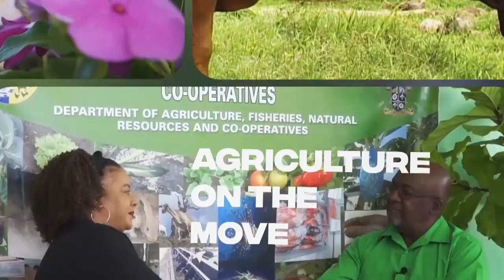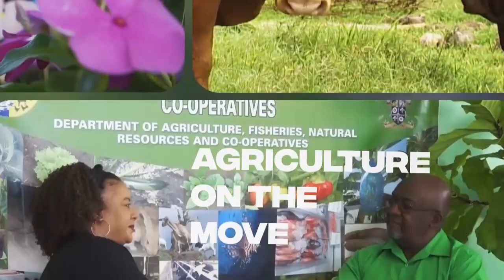Agriculture on the Move (Feb. 14, 2024)